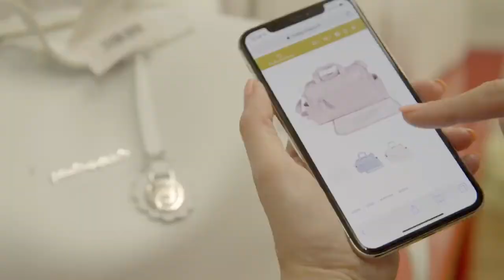Baby Milano Spot Natale 2018 Versione 2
Video promozionale realizzato da Emilia Agency per lo spot di Natale 2018 di Baby Milano - Versione 2